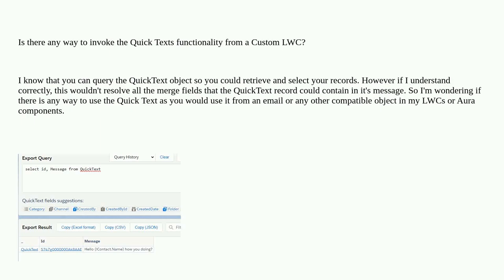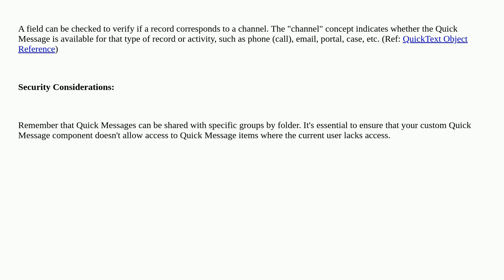Salesforce: Use QuickText from custom LWC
Use QuickText from custom LWC

A special thanks goes out to the community

  lightning-aura-components quick-text lightning-web-components